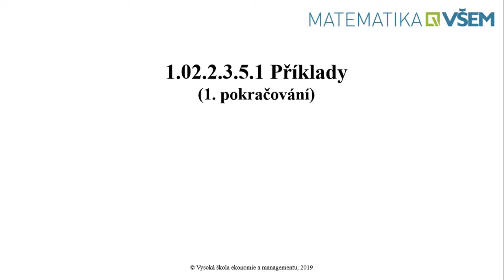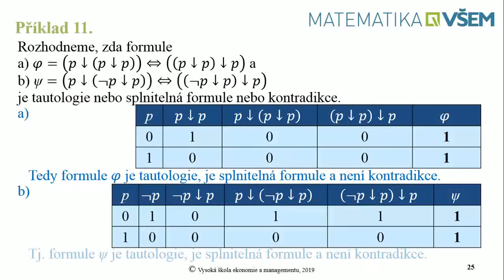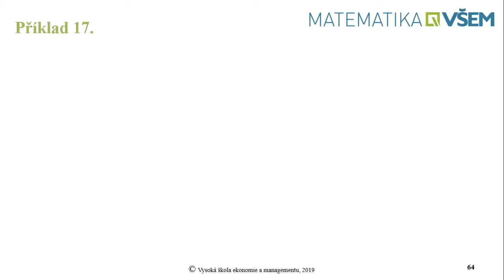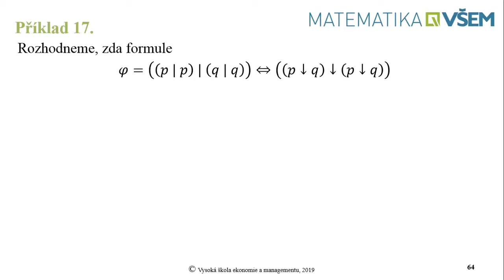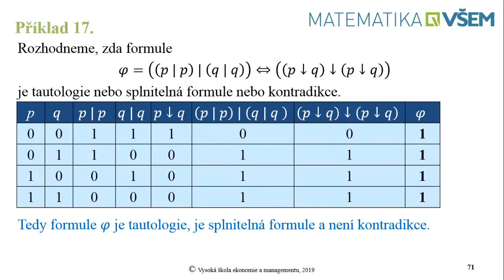1.02.2.3.5.1 Příklady - 1. pokračování